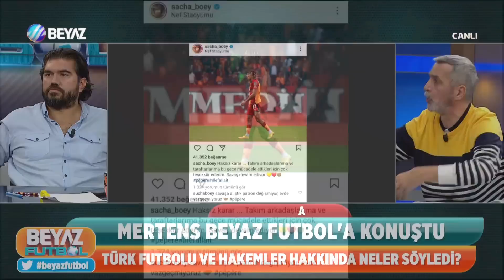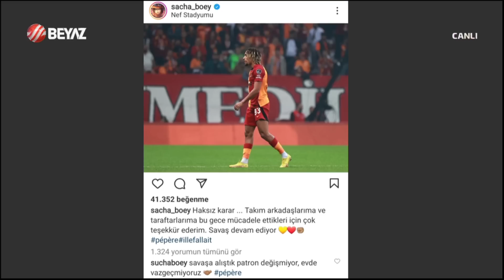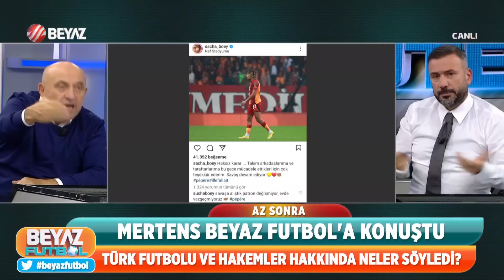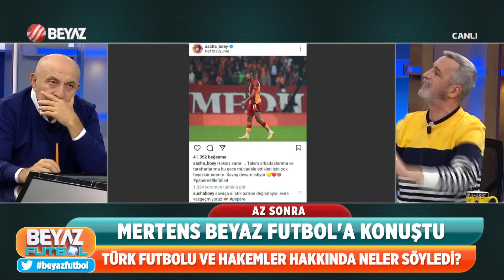Beyaz Futbol 23 Ekim 2022 3.Kısım ( Galatasaray 2-2 Alanyaspor )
Spor Toto Süper Lig'in 11. haftasında Galatasaray, sahasında Alanyaspor'la 2-2 berabere kaldı. Maça Ali Palabıyık'ın verdiği tartışmalı kararlar damga vurdu.